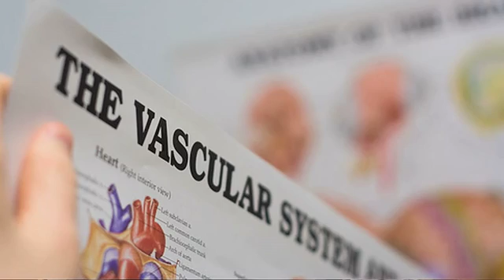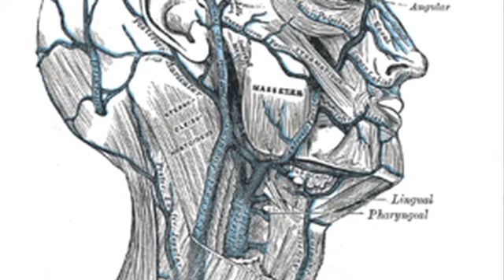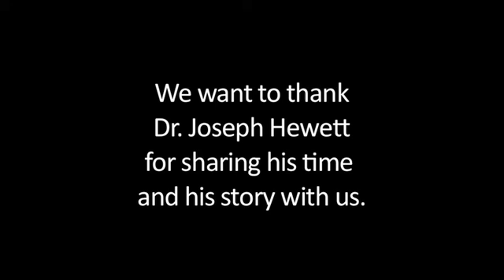The Open Mind Tour